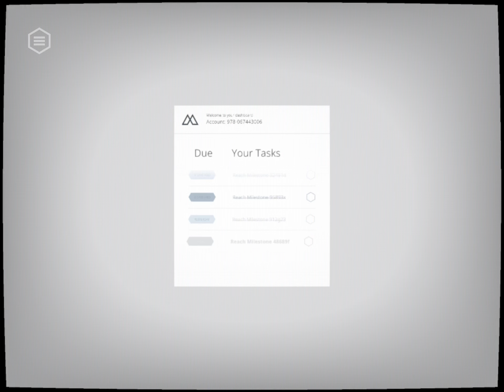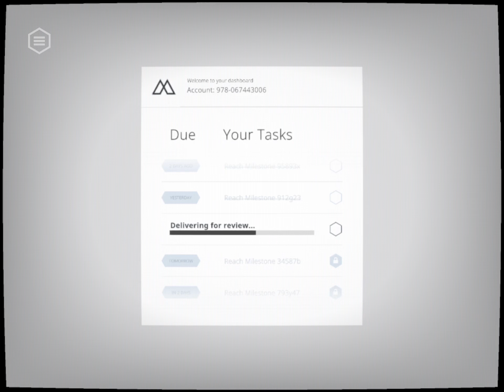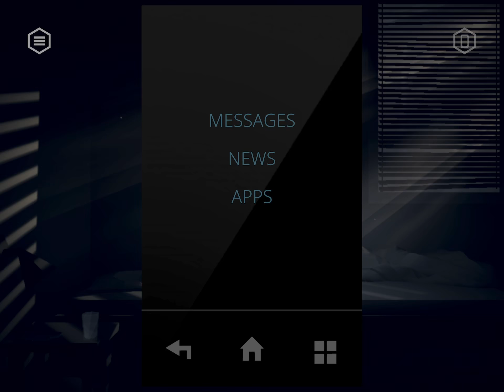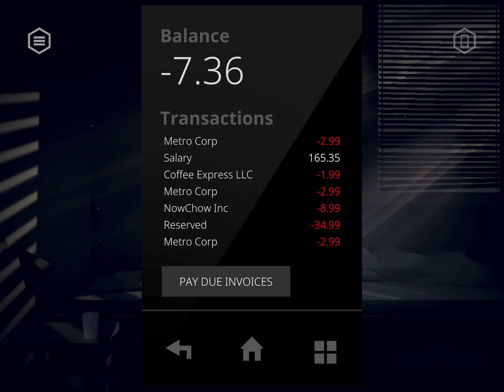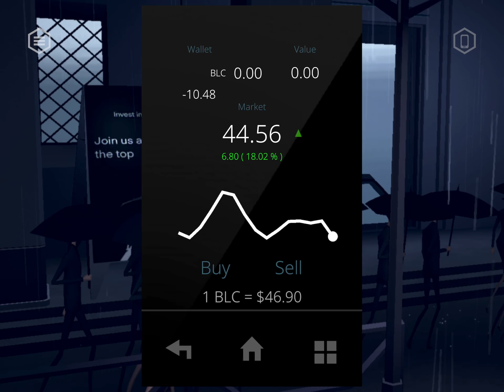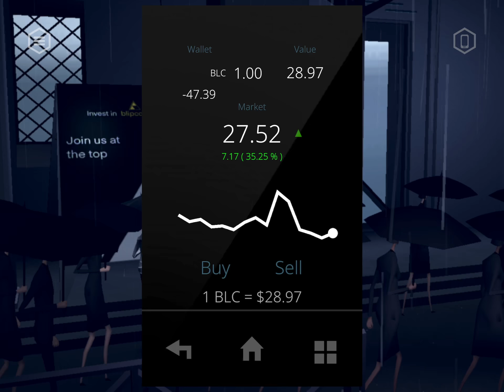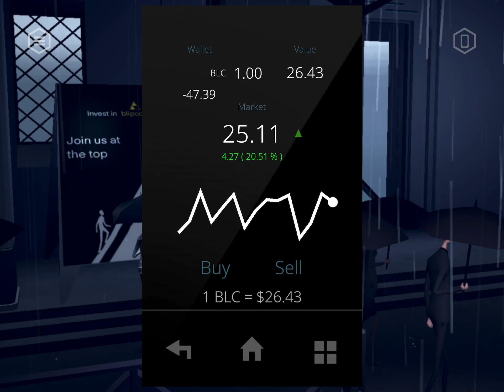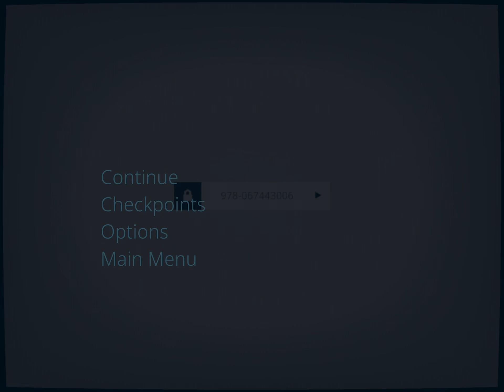The Mosaic: Apple Arcade iOS Gameplay Walkthrough Part 3 (by Raw Fury / Krillbite Studios)